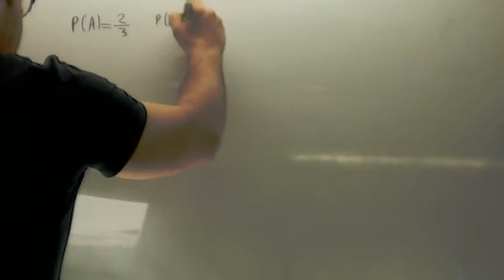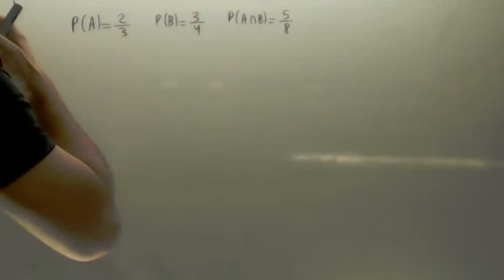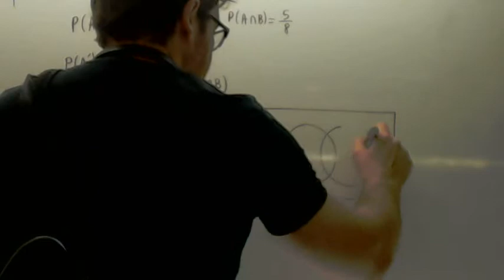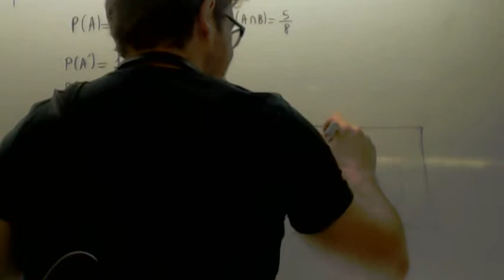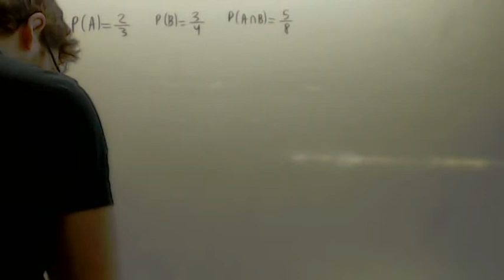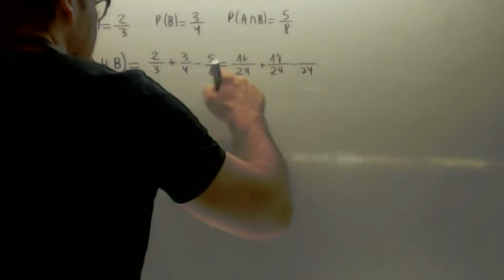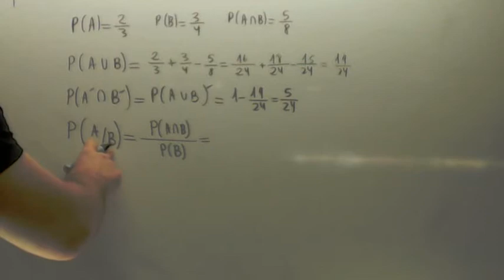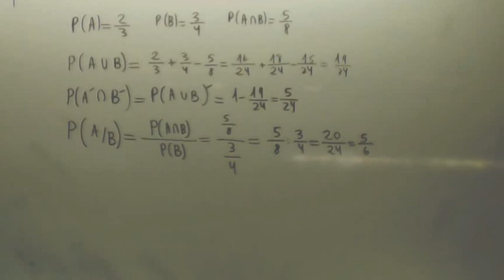Probabilidad A B Selectividad 01 Academia Usero Estepona